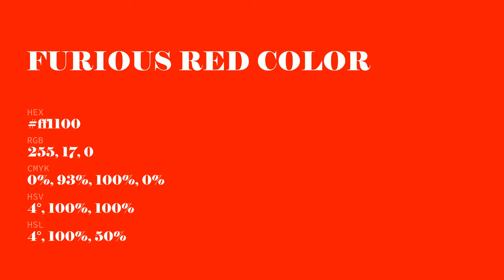Furious Red color ff1100 hex Cool Red color ff1100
What color is Furious Red ? ff1100 hex, Cool Red color ff1100

Hex ff1100 Color Code is also known as Furious Red color